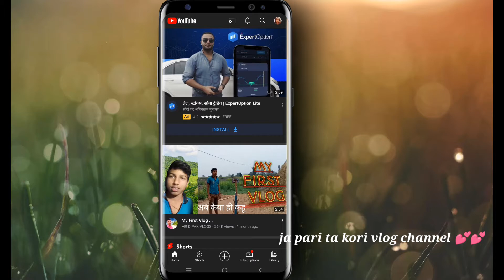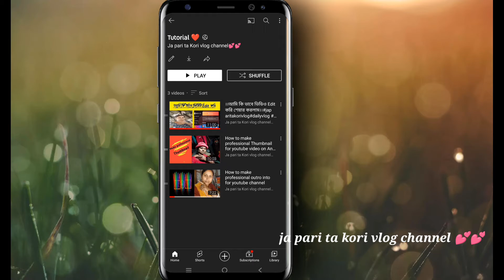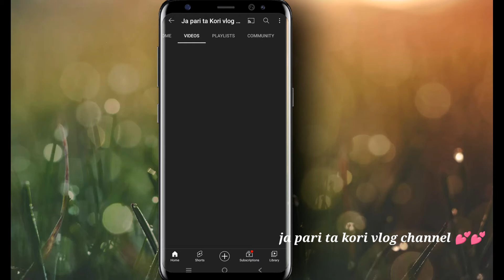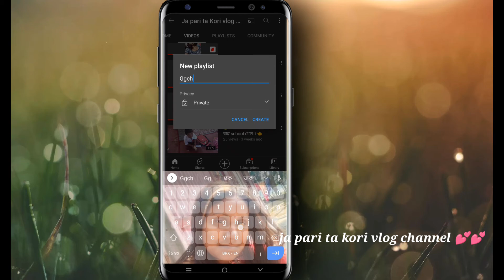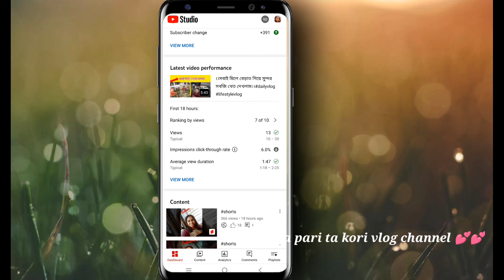How to add video on playlist।। playlist me video kaisa add kare।।